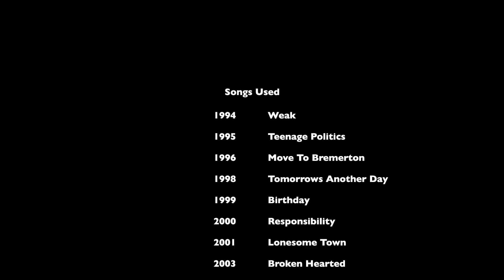Mike Herrera Voice Evolution 1994-2019 (MxPx/Tumbledown/Arthur)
voice change in  Mike Herrera's voice from 1994 to the current day
I'd like to thank the following people for allowing me to use the footage they recorded during the years for the making of this video. See full shows and other cool stuff in the channels down bellow

Songs used

weak -1994
punk rawk show - 1995
move to bremerton - 1996
tomorrows another day - 1998
Birthday - 1999
Responsibility - 2000
Lonesome town -2001
Broken hearted -2003
Heard that sound- 2005
Secret Weapon - 2007
Butcher of San Antone - 2009
Empty Bottle -2010
Far Away -2012
For Always -2014
Doing Time -2016
Let's Ride - 2018
The San Dimas Football Rules (ataris cover) -2019